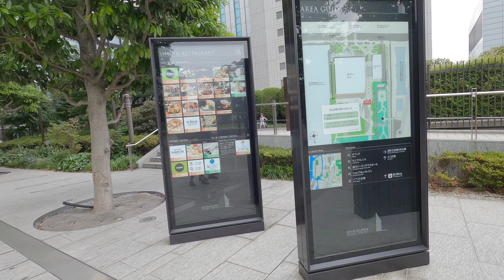Vlog : 新幹線🚅が見える公園に行ってきた | お出かけ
新幹線🚅を見ながら遊べる芝浦中央公園へ行ってきました☺︎

公園に隣接している品川シーズンテラスは
とても綺麗な施設で、地下駐車場がありますし
複数の飲食店が入っていたり、BOX型授乳室もあるので、子連れにはとても助かる公園だと思います。

お出かけのご参考になれば幸いです♡

▼今回利用させて頂いた飲食店
GOOD MORNING CAFE (2F)

動画を見つけて下さりありがとうございます🌿

このチャンネルは、子連れの旅行やお出かけを中心に映像を作っています🎬

3人家族のゆるりとしたVlogになっていますので
お時間のある時に楽しんで頂けたら嬉しいです☺︎

Instagram もマイペース更新です🐈